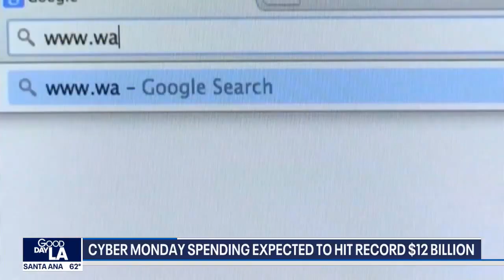Cyber Monday spending to reach $12B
Cyber Monday gears are everywhere and this year, sales are expected to reach $12 billion.